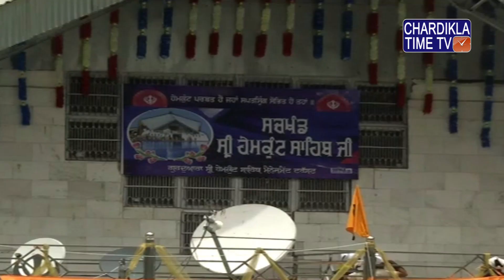LIVE || Bhai Milap Singh Ji || Sri Hemkunt Sahib Ji (Yatra 2018) || 07.07.2018